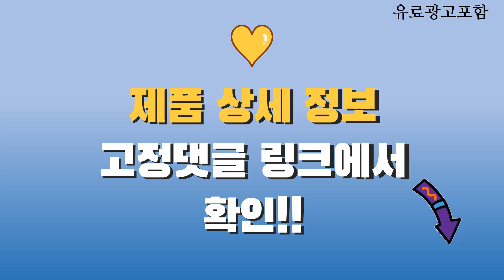로봇청소기t24 Top10! 가격, 평점, 후기! 놓치지 마세요!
❤️❤️❤️ 요즘 인기있는 로봇청소기t24 구매 가격 평점 리뷰 정리해 봤어요! ❤️❤️❤️

[00:06]
10위. #[클리엔] 살균 물걸레 로봇청소기 (T24) 1)(T24 블랙)  [903,500원]

[00:11]
9위. #[클리엔] 살균 물걸레 로봇청소기 (T24) 1)(T24 블랙)  [903,500원]

[00:16]
8위. #[클리엔] 살균 로봇청소기 (T24)  [856,700원]

[00:21]
7위. #[클리엔] 살균 로봇청소기 (T24)  [856,700원]

[00:26]
6위. #[클리엔] 살균 로봇청소기 (T24) 1)(T24 블랙)  [856,700원]

[00:31]
5위. #[클리엔] 살균 로봇청소기 (T24) 1)(T24 블랙)  [856,700원]

[00:36]
4위. #[클리엔] 살균 로봇청소기 (T24) 2)(T24 화이트)  [856,700원]

[00:41]
3위. #[클리엔] 살균 로봇청소기 (T24) 2)(T24 화이트)  [856,700원]

[00:46]
2위. 클리엔 T24 살균 물걸레 로봇청소기 블랙 [749,000원]

[00:51]
1위. 클리엔 T24 살균 물걸레 로봇청소기 [best] 화이트 [749,000원]